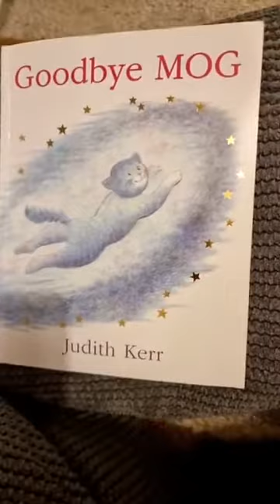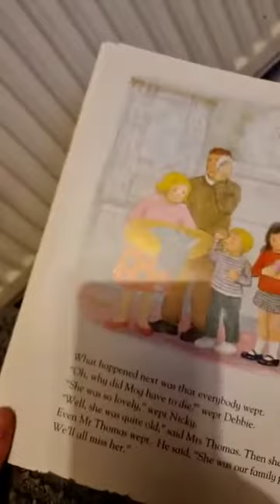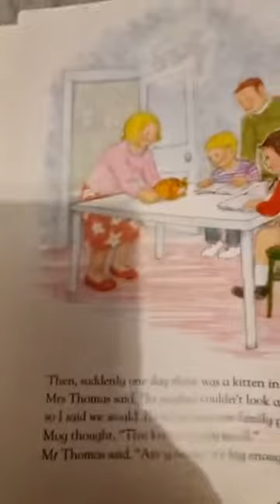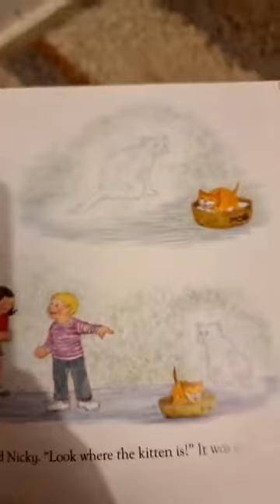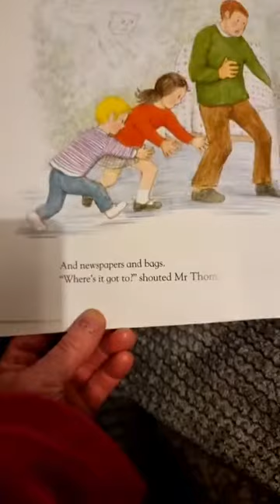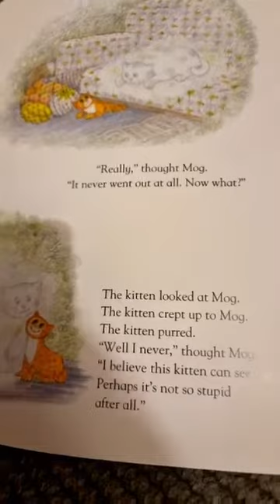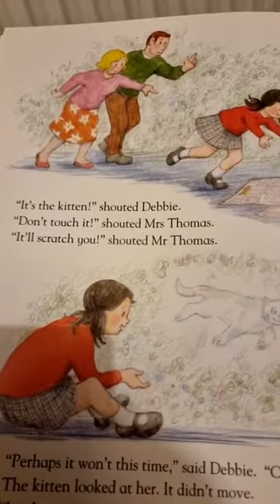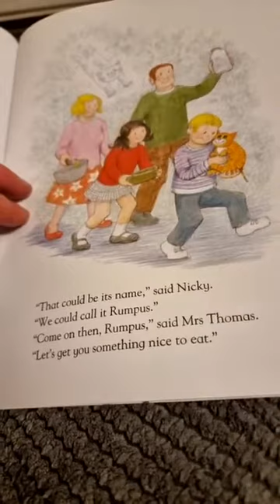Storytime with Mr Tumble: Goodbye Mog